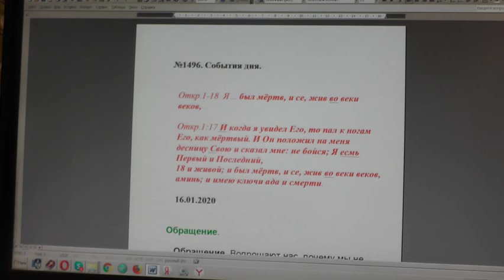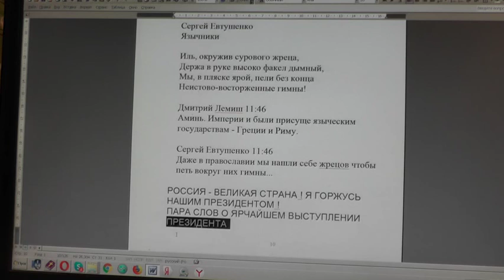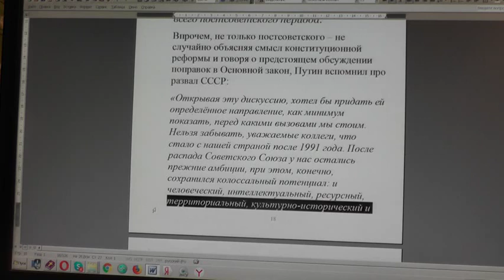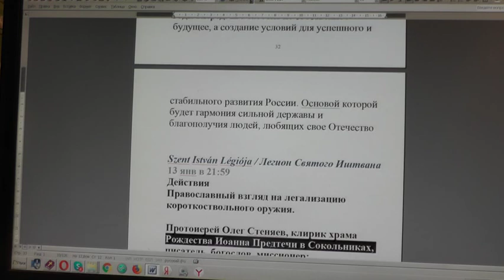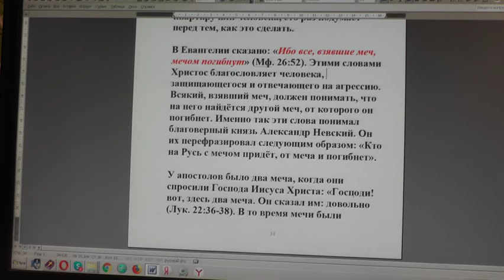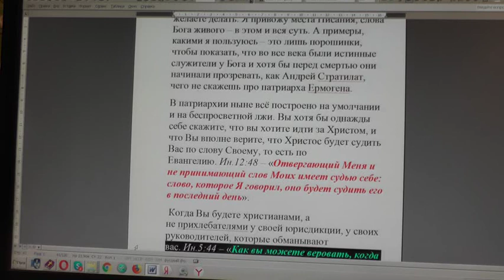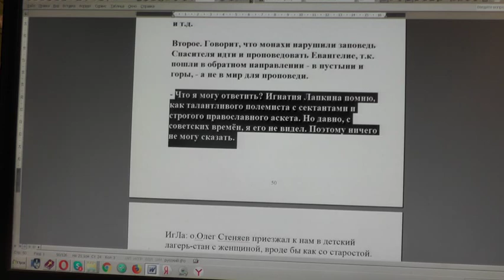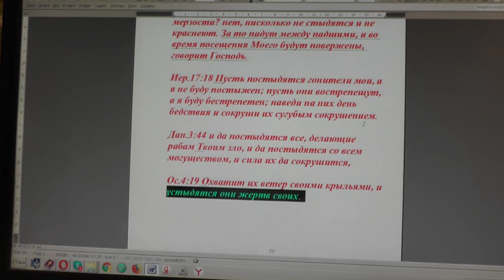№1496. События дня. Откр. 1:18 Я… был мёртв, и се, жив во веки веков16 01 2020